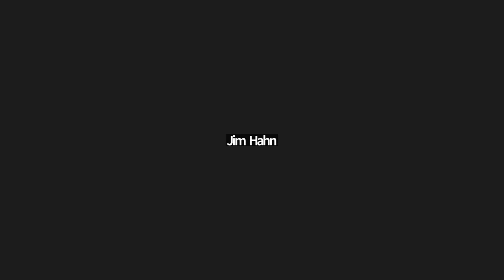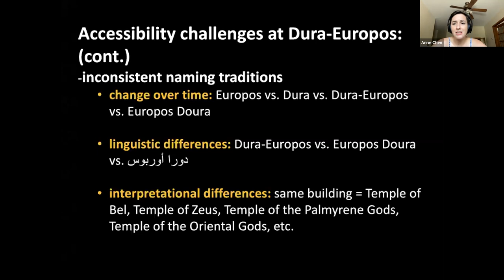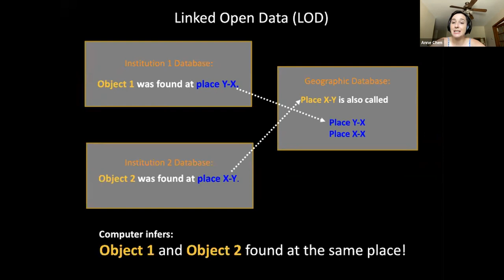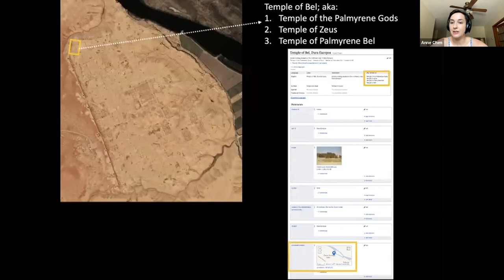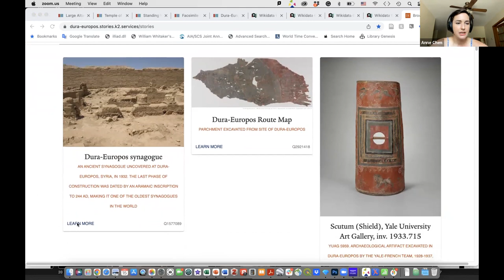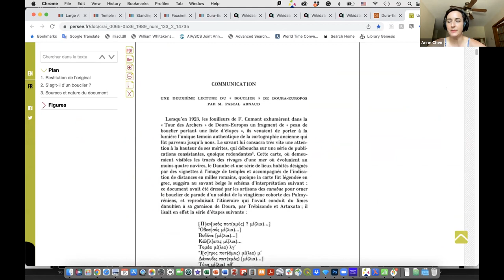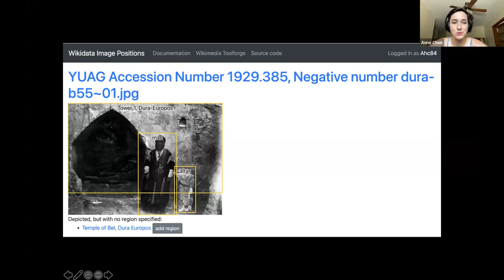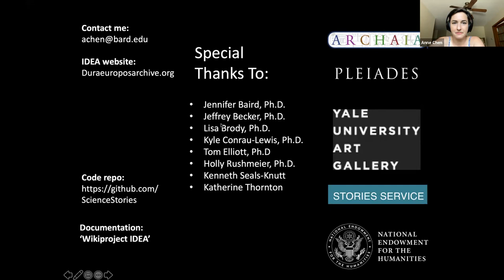Leveraging Wikidata for Ethical Virtual Re-assembly and Re-contextualization of Cultural Heritage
Friday, July 15, 2022, 1pm EDT